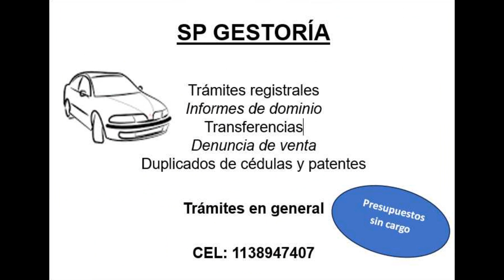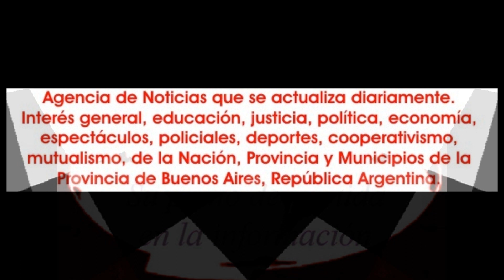2024-02-08. Noche de Asociados en la CTGB. Ballet El Bagual. 02.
Se realizó el jueves 8 de febrero de 2024, una cena de asociados de la Cooperativa Telefónica de Grand Bourg y Pablo Nogués, en su sede del complejo Oasis Cooper, donde a pesar de la alta temperatura reinante, desde temprano los socios fueron arribando. Se continúa con la decisión que todos los asociados puedan acceder a estos encuentros. Fiel a su costumbre el presidente Jorge Lago, recorre mesa por mesa y saluda a los presentes, en esta oportunidad se le hizo a él una salutación muy especial por haber cumplido años. Como siempre, minutos después de proyectarse un video institucional y la correspondiente presentación del consejo de administración y la sindicatura, les habla a los presentes, hace un resumen de la actualidad de la institución, como se va sorteando este complicado momento que vive el país. Luego le cedió el uso de la palabra al síndico José Jeréz. Ya en otro estilo instaurado empleados y consejeros se dedican a recabar y asentar las opiniones y sugerencias que los socios pueden hacer en pos de mejorar las prestaciones de los servicios. Nuevamente en el show artístico, el tango dijo presente con todo el esplendor del ballet El Bagual que dirige Luis Labrador, como siempre con una gran interacción con el público, donde hubo folclore y rock y finalizando la noche con un gran baile. vale al pena tambien destacar como el presidente viene remarcando que todo se logra con el trabajo y empeño que aportan los empleados y los integrantes del consejo de administración ya sea tanto para los encuentro de asociados como para el quehacer cotidiano de la entidad.